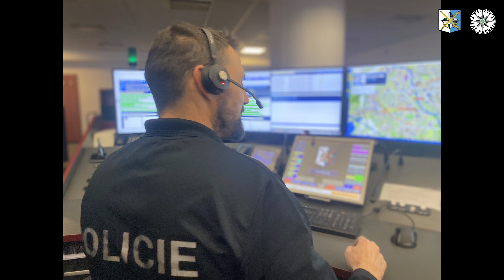Policie ČR: Díky svědkovi byl zadržen bezprostředně po činu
Ostravští policisté zadrželi muže bezprostředně po činu díky pohotové reakci svědka. Ten na tísňovou linku 158 oznámil, že viděl muže, který vykradl auto a potom se dal na útěk. Odvážný svědek ho pronásledoval a celou dobu byl s policisty z operačního střediska na telefonu. Nakonec prchající muž skočil do řeky Ostravice a snažil se svědkovi uplavat J Jen do několika minut na místě byly policejní hlídky. Ty viděli na břehu řeky muže, jak do bahna schovává nějaké předměty. Do své gesce si podezřelého převzali kriminalisté a ukázalo se, že měl „opravdu důvod“, proč utíkal. Na svědomí má pět vloupání do zaparkovaných vozidel. Z toho čtyři měl vykrást v den svého zadržení. Kriminalisté muže obvinili. Znovu apelujeme na majitele vozidel, že auto není trezor, proto tam nenechávejte žádné cenné věci.